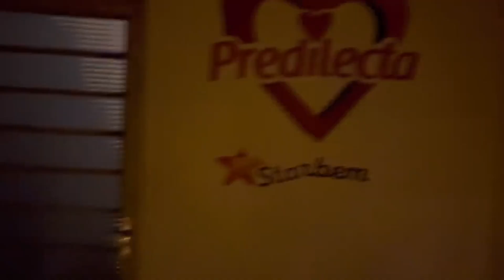Não ao ódio nas redes, Dezembro sem comentários